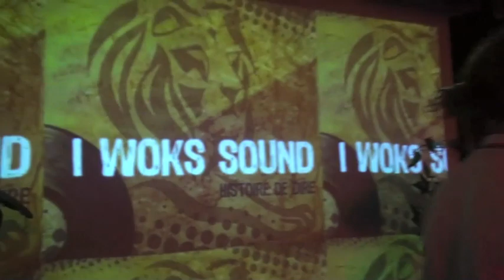I Woks Sound & Selecta Shifty Sativa Sound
Concert bien sympa pour finit l'été 2012 I woks Sound accompagné par Shifty
BIG UP

"Merci aux artistes pour leurs apparition"